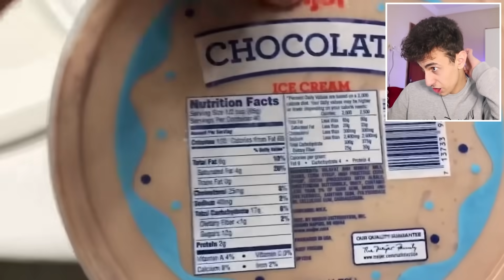KLOZETE ATILAN SAÇMA ŞEYLER !🤮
Ben Görkem Karaaslan , Klozete atılan saçma şeylere baktık. Yemek , eşya ve telefon gibi ürünleri tuvalete yani klozete atıp üzerine sifon çeken manyak insanlara tepki verdim. Güzel , eğlenceli ve komik bir video oldu iyi seyirler.